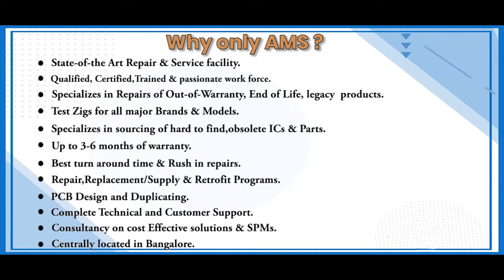GENERAL ELECTRIC 6KXC111F50X9A1 DRIVE Repairs @Advanced Micro Services Pvt.Ltd Bangalore,India